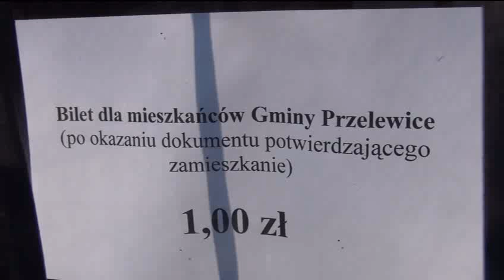wizyta w ogrodzie